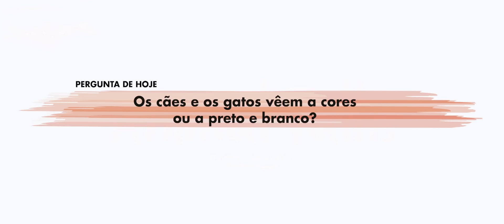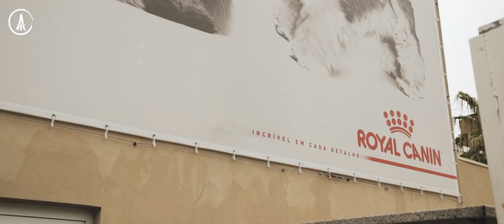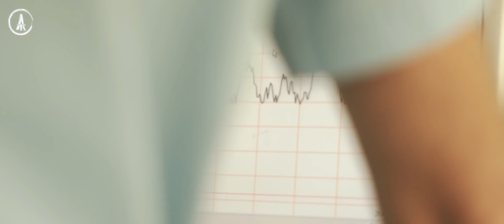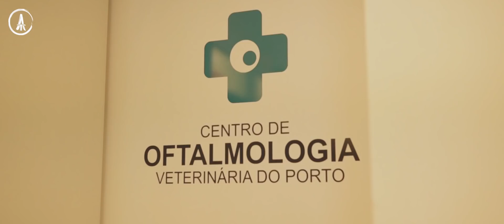Animal Talks #5 - Rastreio oftalmológico animal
Conheça neste episódio mais sobre oftalmologia veterinária com o Veterinário Dr Pedro Cunha.

Os cuidados a ter com os olhos dos nossos amigos, as diferenças entre os olhos dos cães e os do humano. Os exames complementares e os serviços que estão ao dispor dos nossos melhores amigos no Centro Oftalmologico do Porto na Clinica Veterinária de Serralves.